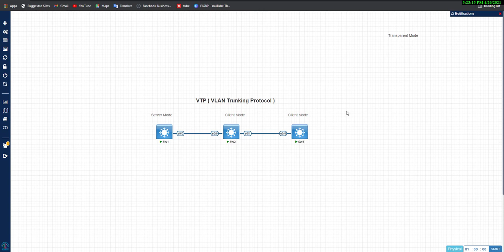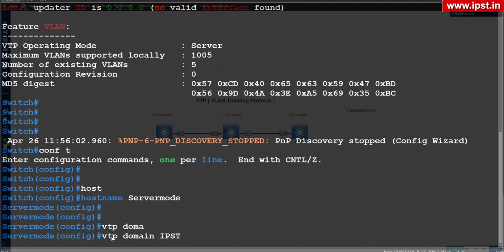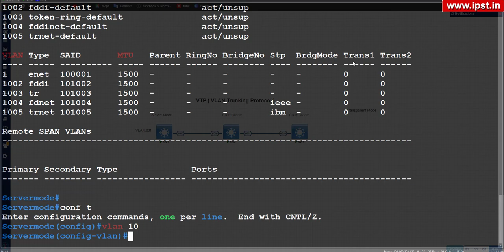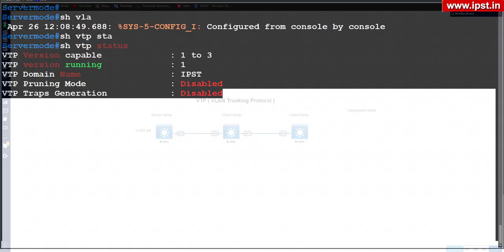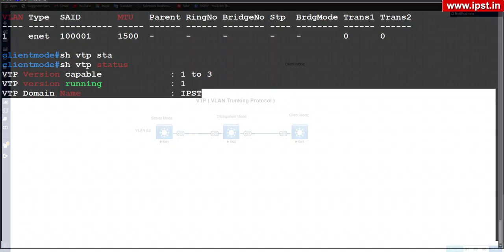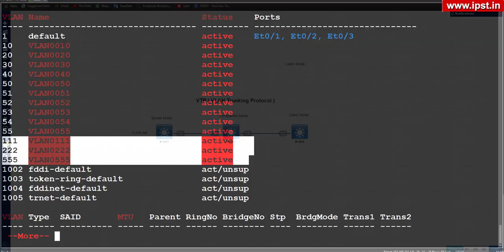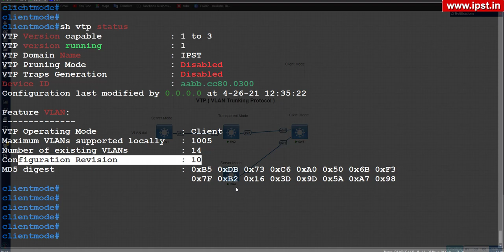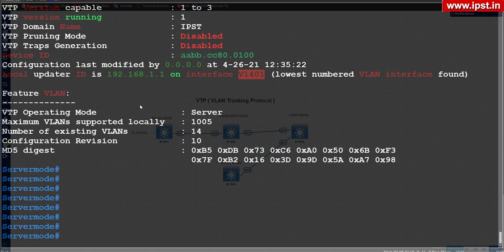VTP ( VLAN Trunking protocol ) | Switching | part-4 | CCNP | CCNA | Mukesh Sir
In this video I have explained in Detail about
VTP (VLAN Trunking protocol )

Explained Use of
VTP Messages
About Configuration Revision number
About VTP mode
Server mode
client mode
transparent mode
Syn of Vlan's
Enable trunking

Basics of switching

You can go with videos of RIP, EIGRP, OSPF & BGP in CCNP routing protocol
all videos are present at our channel